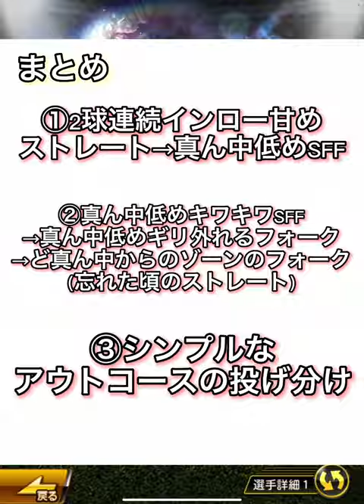【プロスピA】3球種で舞える最強投手・村山実 配球術！フォークよりも〇〇が重要です【OB第一弾】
【10大会連続打率3割台なのにベスト100 5回の実績】

・打つのは難しいけどちょっと工夫して投げるだけで猛者を抑えれる！
・防御率は0点台から1点台前半で常に安定！
・基本的に3点取ったら勝てる野球を！

【その他実績】
・ランク戦最高打率.720 最高防御率0.18 最高連勝101

大会成績
・2019年テクニカル杯24位
・2019年オールスター杯90位
・2020年テクニカル杯53位
・2020年オールスター杯27位
・2020年北海道・東北予選19位
・全国学生選手権関東大会シーズン2 3位
◯計リボン14個持ち

【ご報告】
この度僕のチャンネルにメンバーシップを開設させていただきました🙇‍♂️

最近有難いことにTwitter等での配球に関する質問など多々頂くことからこれを機に下記のような特典でメンバーシップ始めてみようかなと思い開設しました。
【特典内容】
・メンバー限定者のみ公式ラインの方で配球に関する質問を24時間365日受け付け。
（オーダー相談等その他の質問もちろん可）（手動でしっかり全部返します！）

・ライブ配信におけるバッジ

・メンバー限定ライブ配信
（これは後々になるかもしれませんが、特段やりたいことがない時でもメンバーの方とお話ししたいなって時にやろうと思います！）

ザッとこんな感じになります！
公式ラインでの配球相談がメインになってくると思います！
メンバーになって頂いた方にはメンバー限定コミュニティの方でURLを送らせていただきます！
（メンバーになった時にもしかしたらURL出てくるかも）

もちろん無料のものではないので、全く強制とかではないです！
ただ、僕が持っていないピッチャーの配球が知りたい方とかももちろんいる中で、そこのご要望に応えられなかったりということも今まで多々あったので、そこら辺に関しても、公式ラインの方で僕個人が思う良さげな使い方とかを伝授していけたらなと思います！

ご興味ある方はチャンネルページのとこにある「メンバーになる」ボタンもしくは下記リンクからご検討のほどよろしくお願い致します🤲